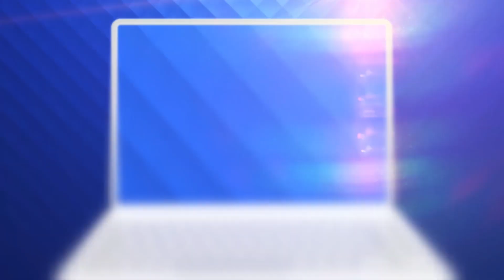Încasări record înregistrate de laboratoarele de analize, odată cu apariția SARS-CoV-2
Testările pentru detectarea infecţiei cu SARS-CoV-2 au generat încasări record pentru laboratoarele de analize. Sunt de 5 ori mai mari față de perioadă de dinaintea acestei crize sanitare.